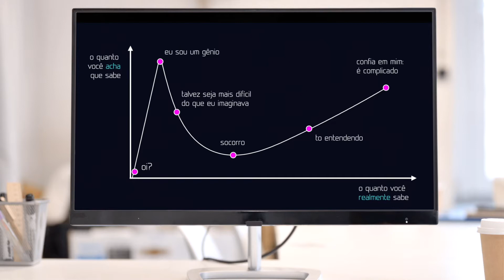5 Atalhos Mentais que ESTÃO te ENGANANDO 🤦‍♂️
💡 Descubra quais são os 5 atalhos mentais que estão te enganando!

As heurísticas, os atalhos mentais que nosso cérebro usa, são fundamentais na tomada de decisão. O problema é que os vieses cognitivos muitas vezes se transformar em armadilhas da mente e nos levam a tomar decisões erradas na vida.

Se você quer saber como tomar decisões melhores, é fundamental estar atento aos vieses cognitivos que te rodeiam e se transformam em distorções cognitivas. Dentre as heuristicas, está o famoso efeito dunning kruger, por exemplo: ele sugere que pessoas incompetentes tendem a superestimar suas habilidades, enquanto experts tendem a subavaliar. Há também o viés de confirmação, que diz que as pessoas tendem a dar um peso maior para evidências que confirmem suas visões de mundo. E até o erro fundamental de atribuição, que diz que nós atribuímos um peso desproporcional ao caráter das pessoas em relação ao comportamento.

A economia comportamental, que estuda economia a partir da psicologia, identificou diversos vieses cognitivos que são verdadeiras armadilhas da mente e podem te levar à decisão errada.

O efeito dunning krueger, o viés de confirmação e o erro fundamental de atribuição são apenas alguns deles. No vídeo de hoje, te conto mais sobre as heurísticas e como entender os atalhos mentais pode te ajudar a tomar melhores decisões.

⏱  Direto ao ponto:
0:00 - Introdução
0:36 - Viés de confirmação
2:46 - Efeito Dunning-Kruger
4:50 - Erro da atribuição fundamental
7:57 - Viés do custo afundado
9:15 - Viés do otimismo

🎯  Sobre meu canal: Eu criei esse canal com o propósito de te ajudar a manifestar seu verdadeiro potencial. Aqui você vai encontrar vídeos sobre liderança, produtividade, comunicação, trabalho em equipe, persuasão e muito mais, tudo com o objetivo de auxiliar a se desenvolver pessoal e profissionalmente